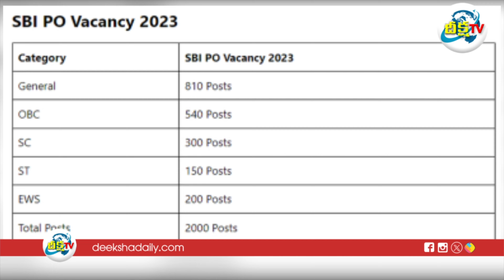బ్యాంకులో ఉద్యోగ అవకాశాలు | SBI లో 2 వేల పీవో పోస్టులు | Deeksha TV